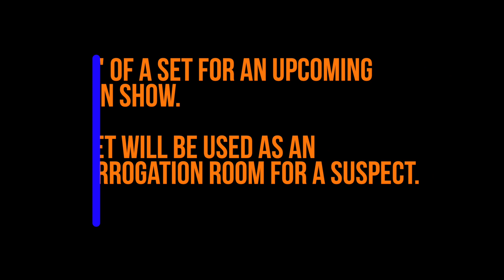Motion Picture Set Painting video #7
Motion Picture set Painting videos #7

In this episode we take a space with white walls and turn it into a grungy down an dirty room that will be used as a interrogation room for a suspect thats caught for a yet to be named Television show.